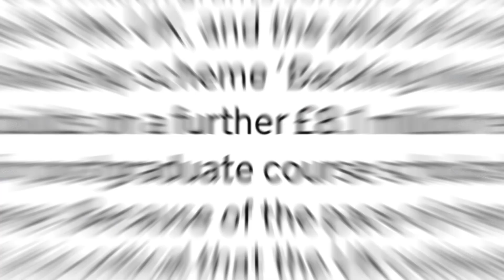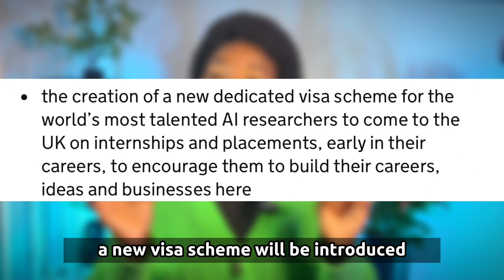New Visa Scheme For International Students Come 2024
The government will introduce new initiatives that allow international students and researchers to come to the UK for AI studies or skill development in this field.

There will be fifteen new scholarships for international students who want to study science and technology courses in the UK.
Be cautious of scammers who may ask you to message them on telegram or privately in the comment section. Please be aware of this.

use Lemonade Finance to send money to Africa. You get GBP 10.0 when you verify your account and send over GBP 100.0 with my referral

FOR ADVERT AND COLLABORATION
Link to the information👇🏾